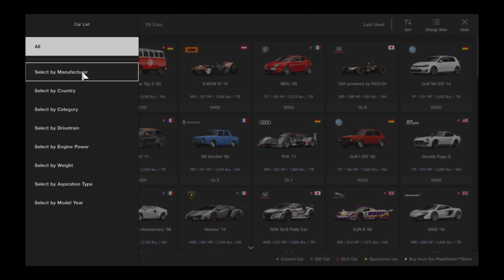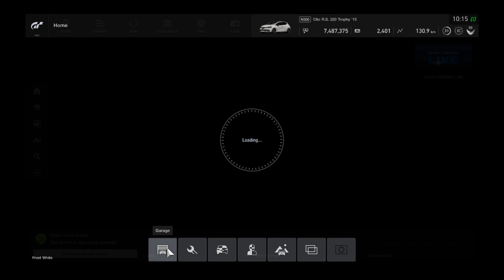Gran Turismo SPORT Circuit Experience Mount Panorama Final + 2 Gift Cars